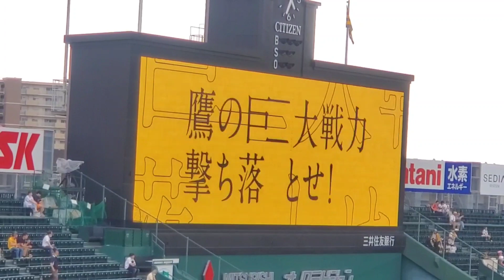20230616 交流戦仕様！今日本日･先発投手の発表【阪神タイガースvs福岡ソフトバンクホークス】試合前@阪神甲子園球場･ﾚﾌﾄ外野 日本生命ｾ･ﾊﾟ交流戦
【阪神ﾀｲｶﾞｰｽ】ｼﾞｪﾚﾐｰ･ﾋﾞｰｽﾞﾘｰ
【福岡ｿﾌﾄﾊﾞﾝｸﾎｰｸｽ】和田毅